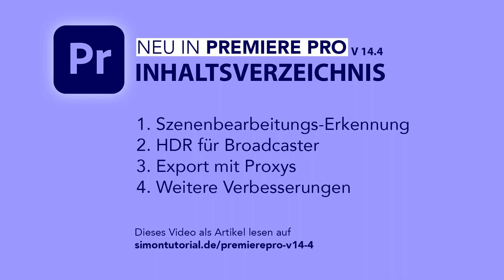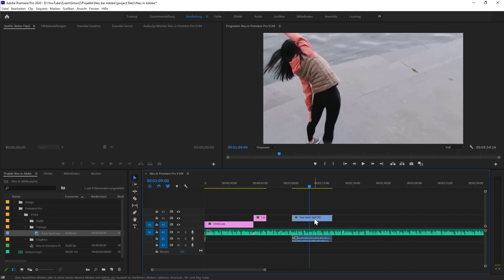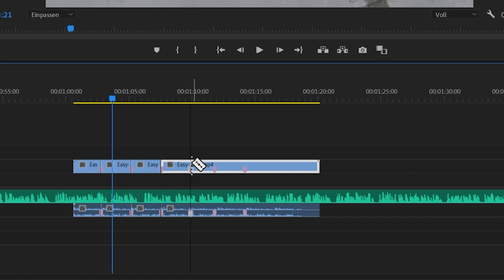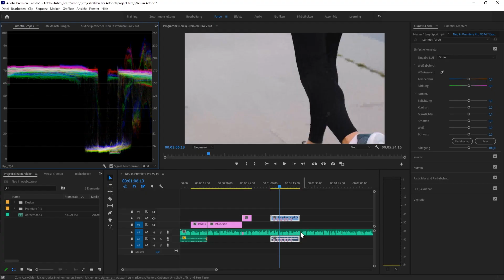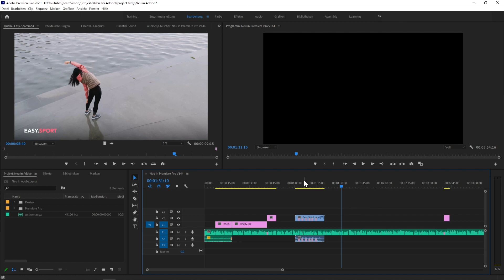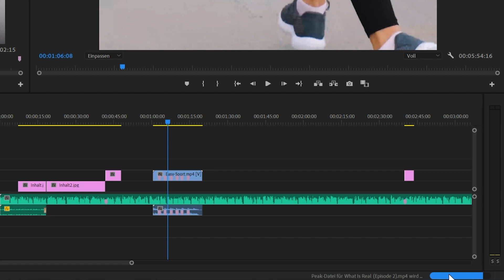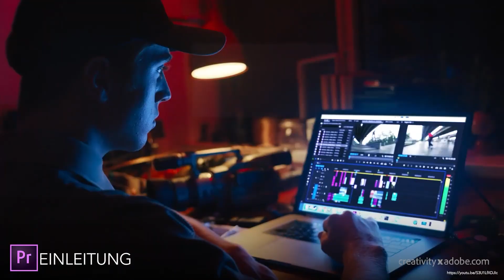Szenenerkennungs-Funktion & Co. // Neu in Adobe Premiere Pro V14.4 (Alle Funktionen im Überblick)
Erkenne neuerdings einfach Szenen automatisch in Premiere Pro oder exportiere einfach schnell deine Proxy-Dateien.
In diesem Video zeige ich dir alle Erneuerungen in Adobe Premiere Pro V14.4, welche im September 2020 veröffentlicht wurde und wie du diese neuen Funktionen verwendest.

Inhalt:
00:42 -  Szenenbearbeitungs-Erkennung
02:39 -  HDR für Broadcaster
03:52 - Export mit Proxys
04:59 - Weitere Verbesserungen

Du hast Fragen? Dann stell sie einfach in den Kommentaren und wir probieren sie dir so schnell wie möglich konstruktiv zu beantworten.